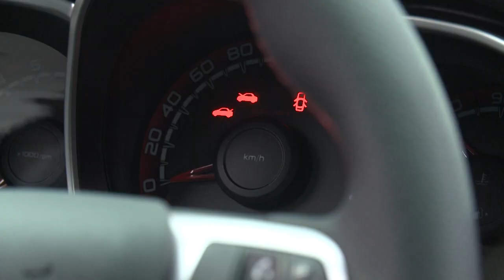Лада Веста Спорт — это автомобиль, который собран с применением гоночных технологий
Это модель, где полностью перенастроили шасси и мотор, мощностью до 145 лошадиных сил. Кроме этого, Лада Веста Спорт обладает яркой, стильной внешностью и имеет 205 оригинальных деталей, которые опробованы на соревнованиях российского и международного уровня.